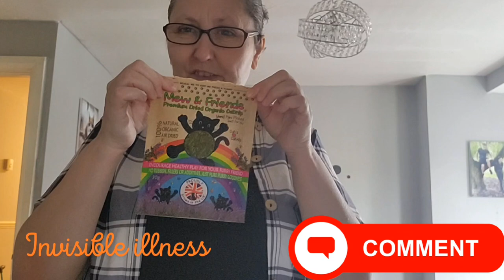😲 OMG!! CAN THIS BE TRUE ??????